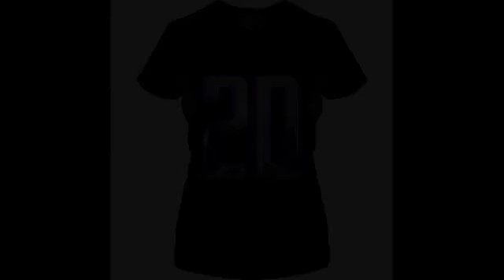Garth Brooks Sanders Shirt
Garth Brooks Sanders Shirt, Hoodie , Tank-top, Tee For Men’s Shirt, Women’s tee shirts, Kids Tee, Boy Shirt, Girl T shirts.